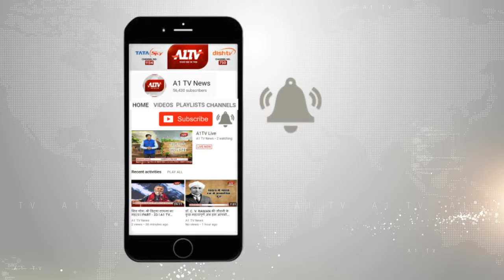जोधपुर : जांभोलाव धाम मंदिर में CM ने लगाई धोक, पुत्र वैभव के लिए मांगा समर्थन